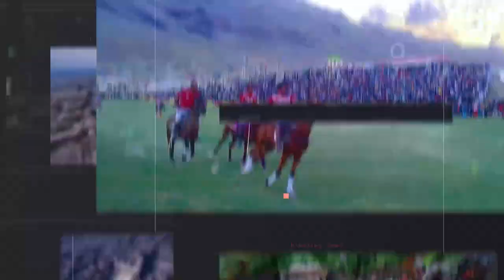Uncovering KP's latest news in 90 seconds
Public Voice
Public Voice PublicVoice Public Voice is a YouTube channel dedicated to amplifying the voices of individuals and communities from all walks of life. Through interviews, documentaries, and persWelcome to our Uncovering KP's latest news in 90 seconds, catch up on the latest happenings from the past 24 hours in Khyber Pakhtunkhwa. From breaking news and top stories to the most important updates, we’ve got you covered. Stay informed and stay ahead with our concise and comprehensive news roundup.

Publicvoice Tiktok narratives, Public Voice provides a platform for people to share their stories and experiences, raise awareness about important issues, and spark meaningful conversations.